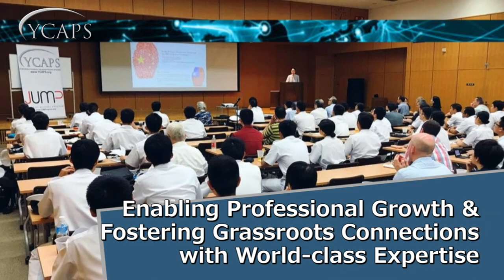Introduction to YCAPS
The Yokosuka Council on Asia-Pacific Studies (YCAPS) promotes the study of strategic, diplomatic, and legal issues affecting the Asia-Pacific Region.
Capitalizing on Yokosuka City's unique pool of global expertise and rich maritime heritage, YCAPS builds networks between individuals, promotes dialogue, provides world-class educational opportunities, and enables professional mentorship.